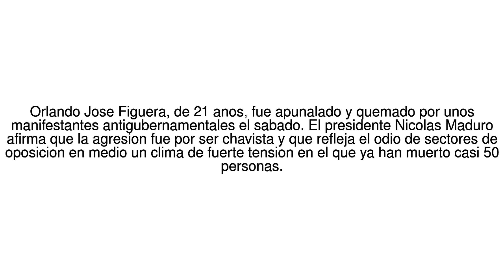Noticias del Mundo Lo que se sabe del joven al que prendieron fuego durante una... 23/05/17